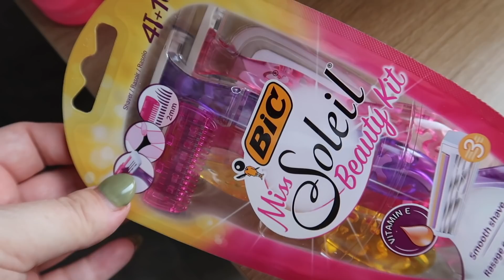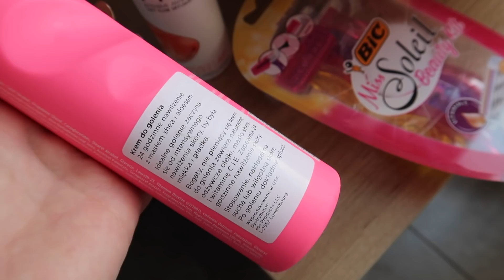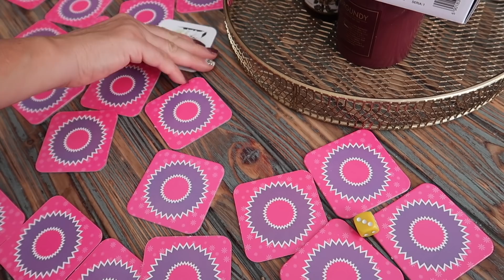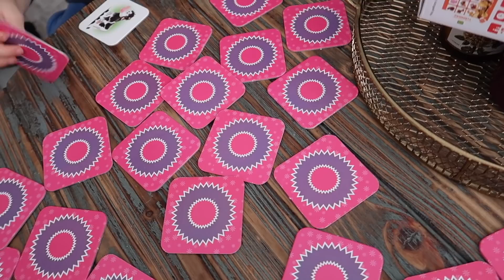ZERWAŁAM PAZNOKCIE!NIEPOCIESZONY LEO!NASZE PIĘKNE OKOLICE!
PAULA RUDEK
SKR.17 UL. BACIECZKI 212
15-695 BIALYSTOK 35